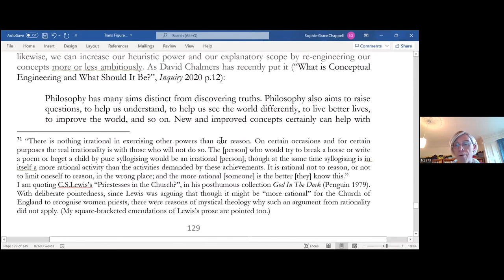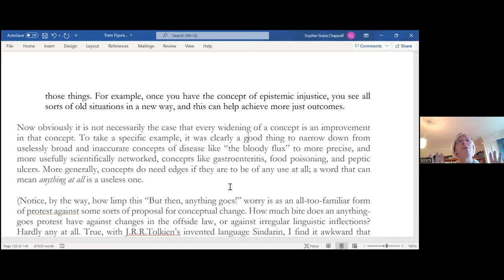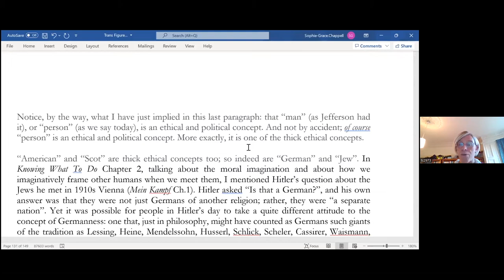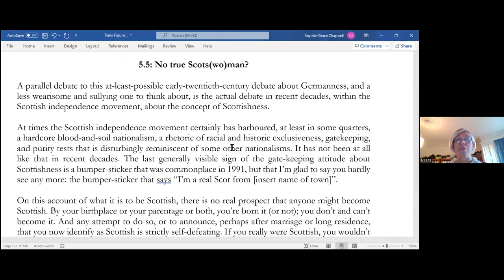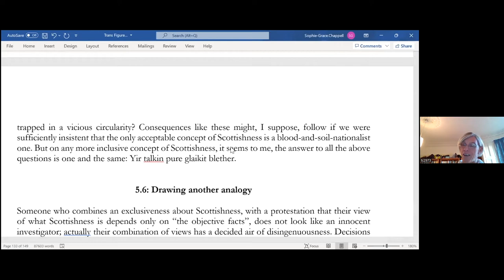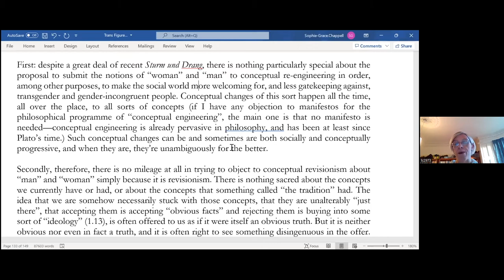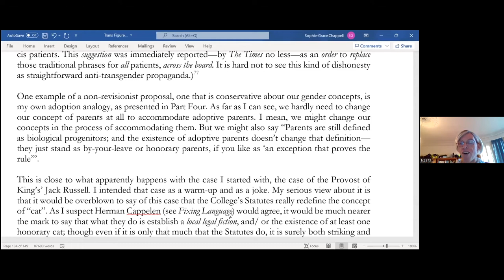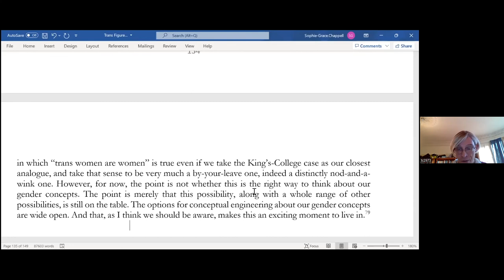Sophie Grace Chappell (OU) @ CEN Lecture Series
*CONCEPTUAL ENGINEERING NETWORK (CEN)*

• Speaker: Sophie Grace Chappell (Open University)
• Title: Gatekeepers, Engineers, and Welcomers